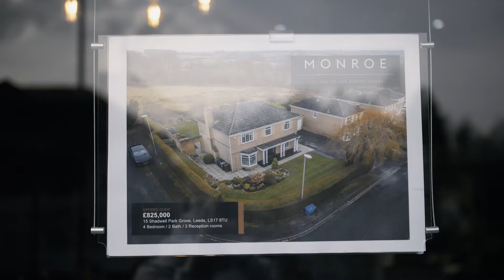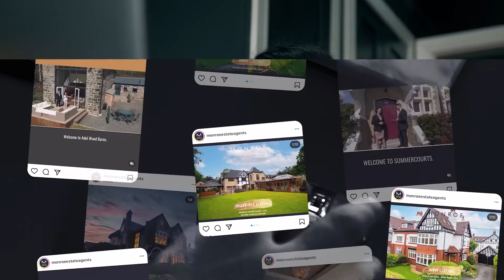Monroe Estate Agents - Sellers of the Finest Homes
Jordan Yorath and Leanna Corban set up Monroe in 2020 with the goal of providing a service to buyers and sellers of luxury homes in North Leeds with a personal service and marketing standard that stands head and shoulders above our competition.

With over 20 years of combined experience in the Leeds property market, we pride ourselves on:

⦿ A personal service tailored to your needs - You decide exactly how you want our service to work

⦿ Bespoke marketing methods - Including videos, 3D tours and even drone footage

⦿ High levels of professionalism and experience - We have sold over £100,000,000 worth of property in Leeds and surrounding areas

All of this means your home will be sold at a great price, quickly and
you will have a great experience selling with us. You will deal directly with
Jordan Yorath and Leanna Corban and will be looked after personally,
every step of the way. We are confident we can sell your home
for the best price and in a time frame that works for you.